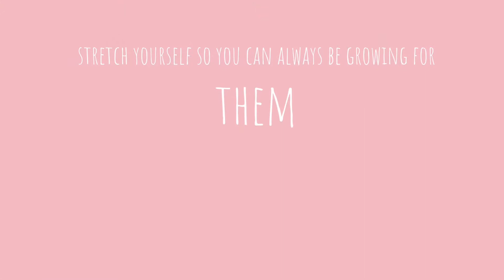Books to INSPIRE Homeschool Parents